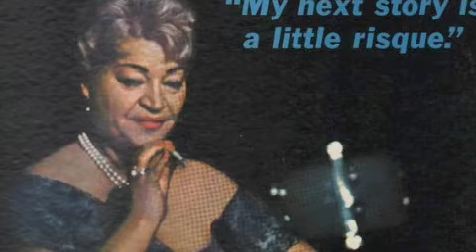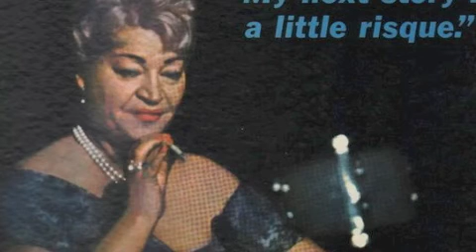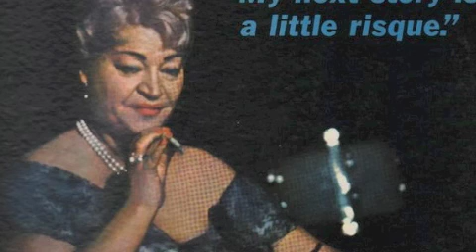Belle Barth - My Next Story Is a Little Risque - Midnight Show